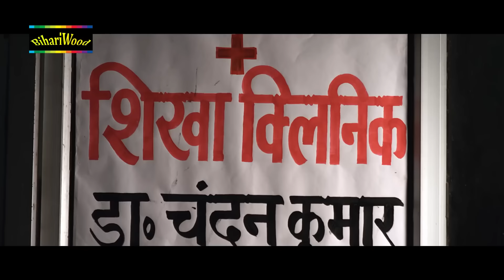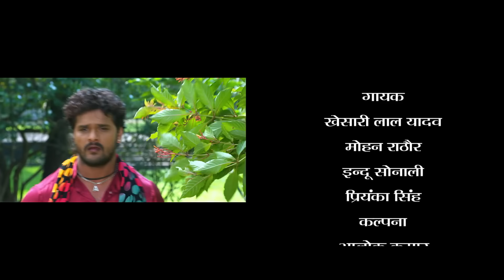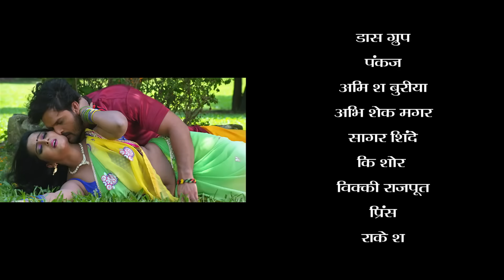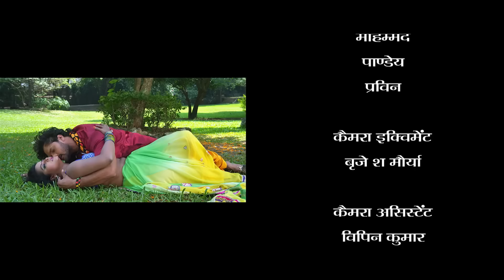जान से जुदा हो कर | Kehsari Lal Yadav | New Bhojpuri Film 2021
Song -  जान से जुदा हो कर | Kehsari Lal Yadav | New Bhojpuri Film 2021
Singer -